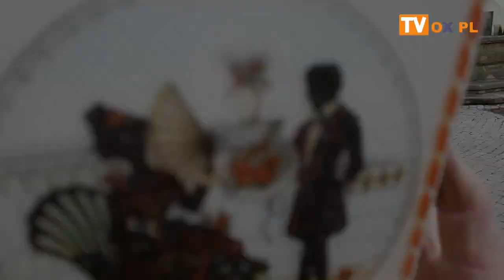[FLESZ] Targi Staroci Cieszyn 02.05.2021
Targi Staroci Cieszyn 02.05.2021